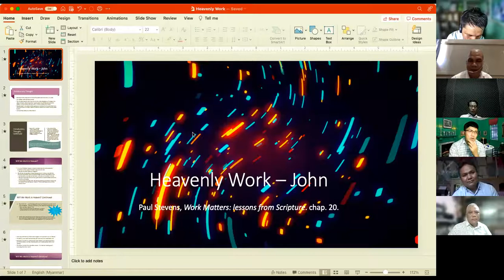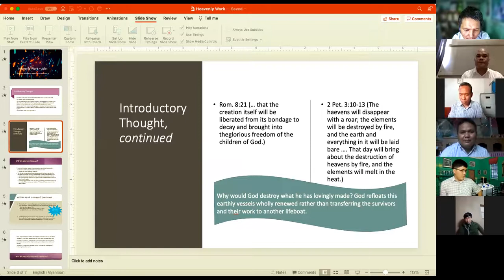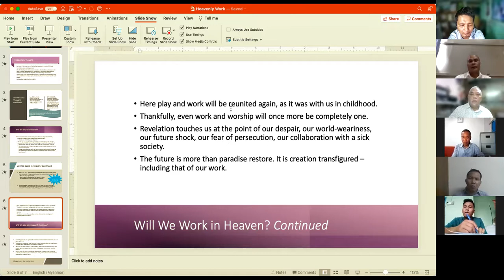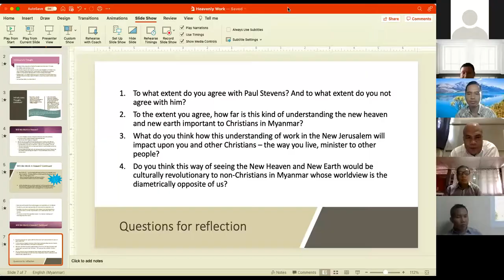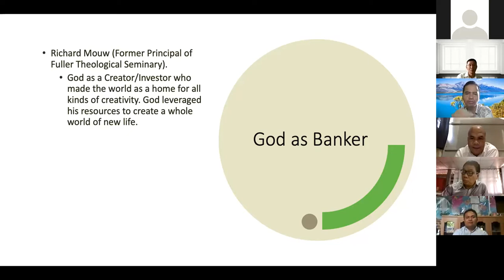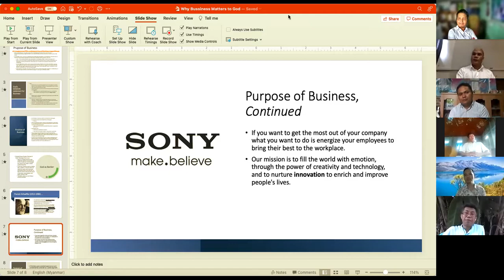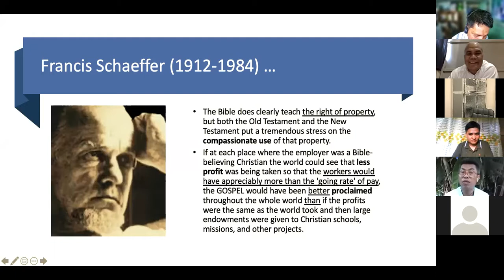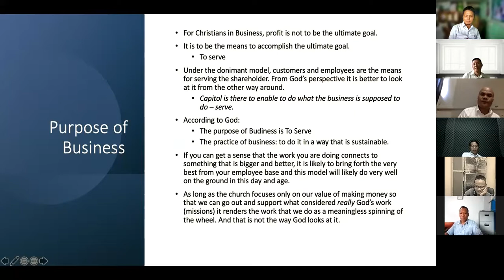Day 4: Theology of Work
Day 4: Theology of Work by Dr Aung Htoo